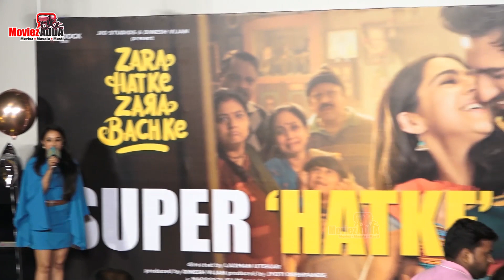Vicky Kaushal & Sara Ali Khan Play Helium Balloon Act At Zara Hatke Zara Bachke Success Event